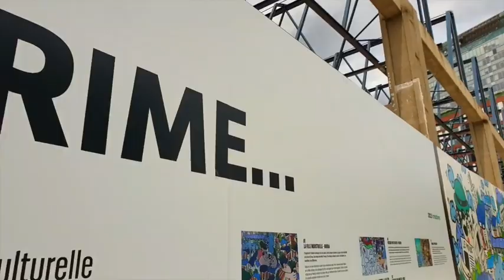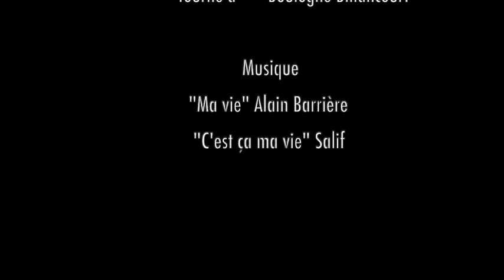C'est ça ma vie (Salif Cover)